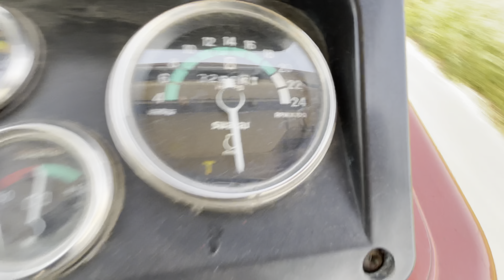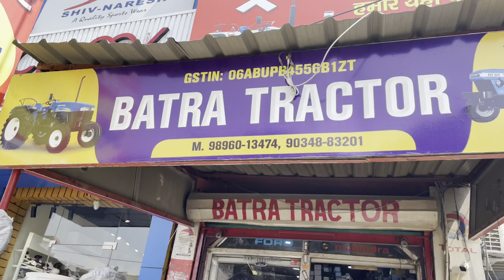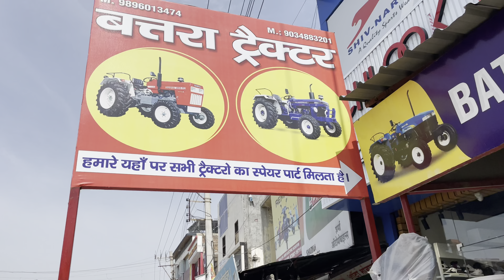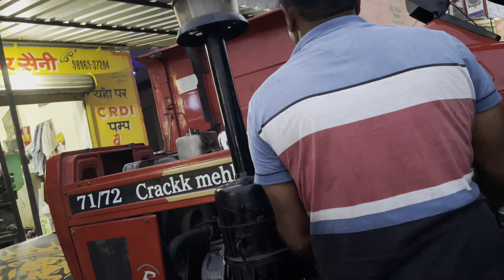855 ka pump modify krva dea🤪 70 hp plus hogya zota😵‍💫race dekho kitni agyi full over hogya 855😰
without turbo bina turbo k b 70 hp 855 855 k rpm kese khole 😵‍💫 855 full power pump modification 855 full modify tractor 855 pe turbo
sawraj ka sabse tagda tractor